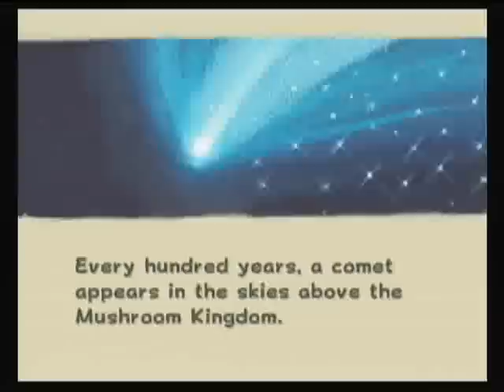Super Mario Galaxy - Opening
Requested by EnzeruAnimeFan.

The Opening for Super Mario Galaxy. Enjoy!